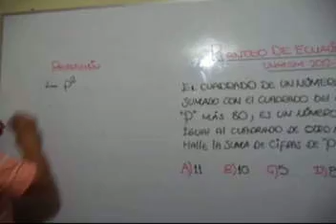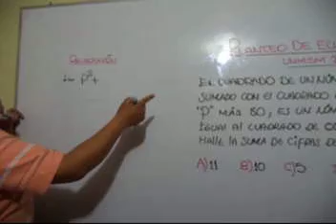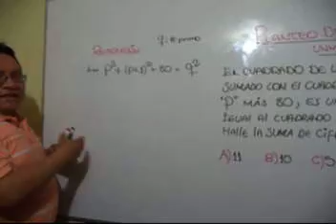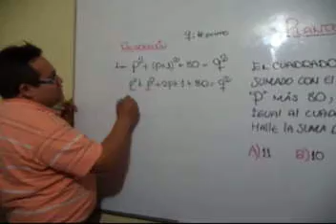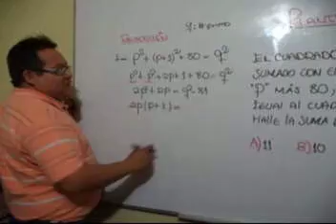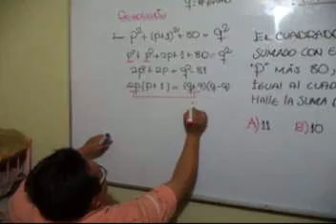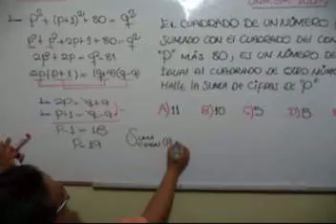PLANTEO 2012 i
problema de planteo de ecuaciones tomado en san marcos 2012 I

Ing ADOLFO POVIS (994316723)